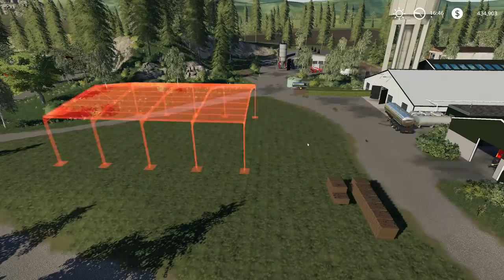CLEANING UP THE FARM TIME LAPSE| Farming Simulator 2019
Obs for recording and adobe premiere pro for editing and rendering.
Cpu Cooler
Graphics Card
Power Supply
2Tb HDD
Samsung Evo SSD